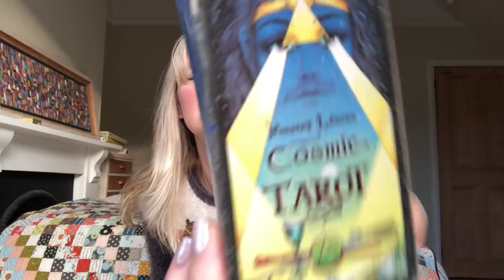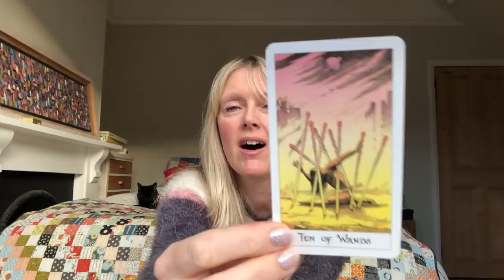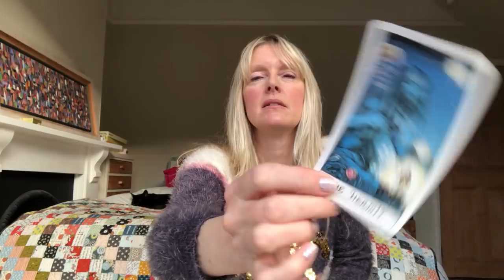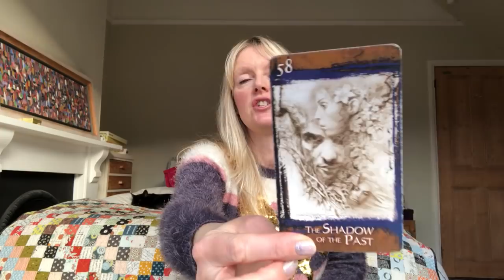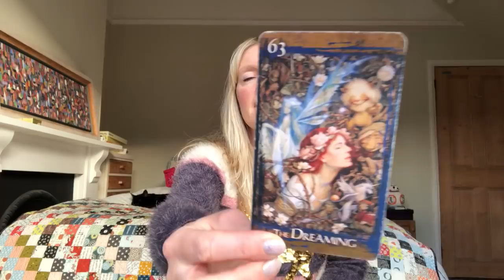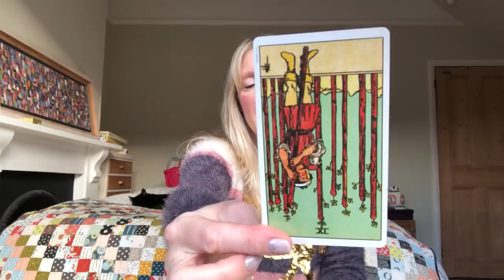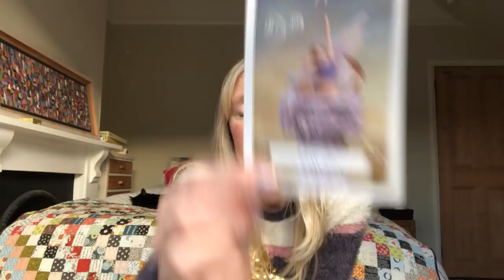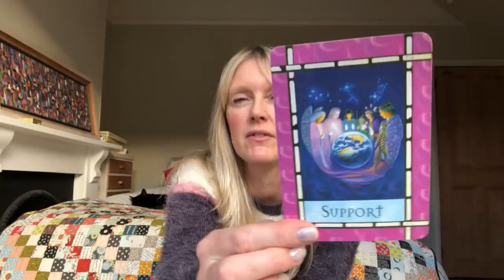Daily Tarot December 4, 2019 🧚‍♀️ The Art of Letting Go 🧚‍♀️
Daily tarot card reading for 4 December 2019. Love & general with psychic channelled messages for all astrological signs of the zodiac.